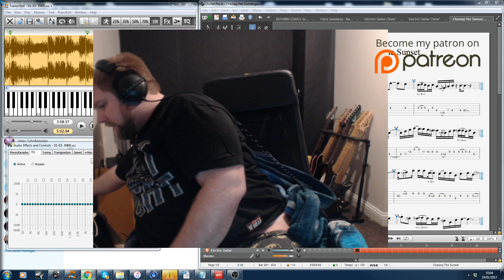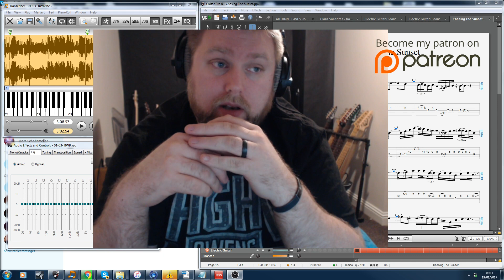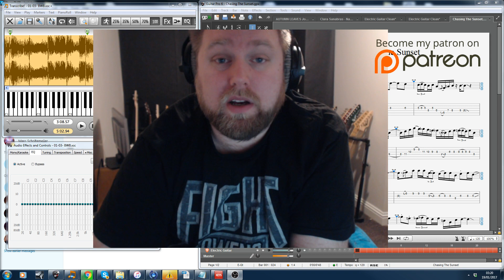Q&A Time - Training the Ear to Hear Chords + Making a Living As a Musician